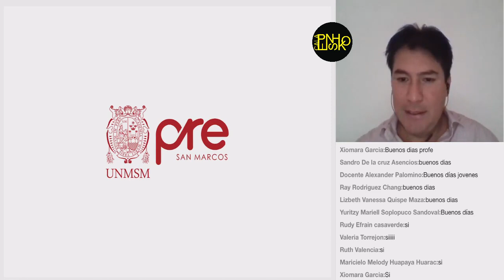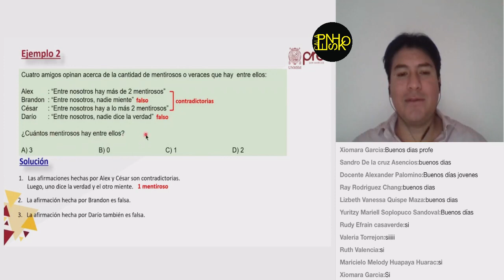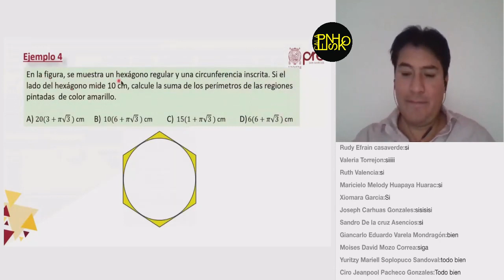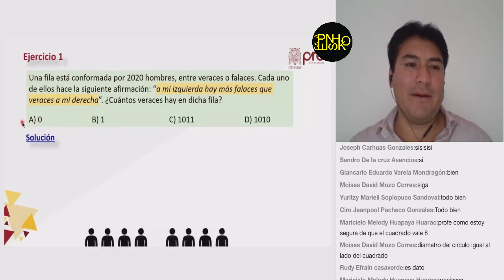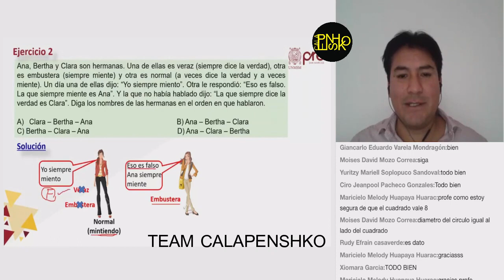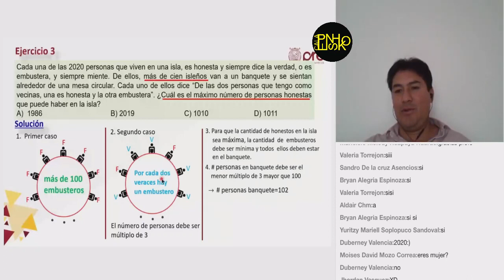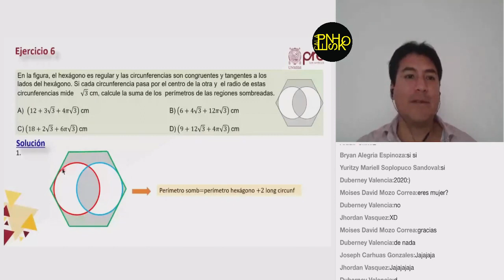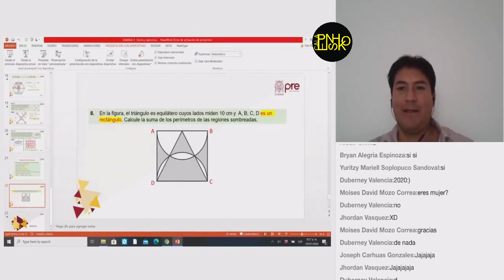PRE SAN MARCOS 2020-1: SEMANA 4: Habilidad Lógico Matemática -Tema: El método de suposición